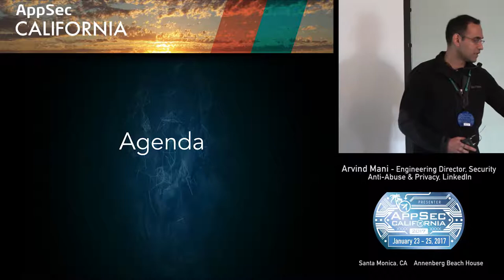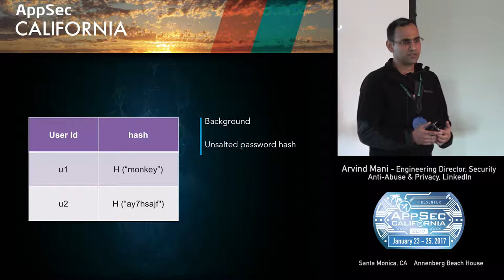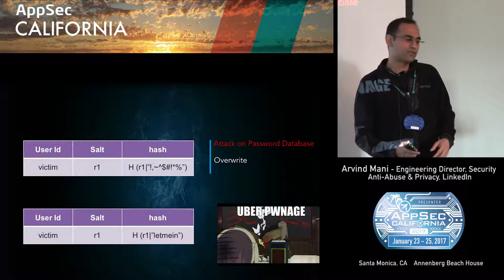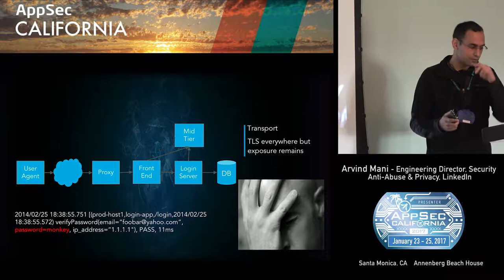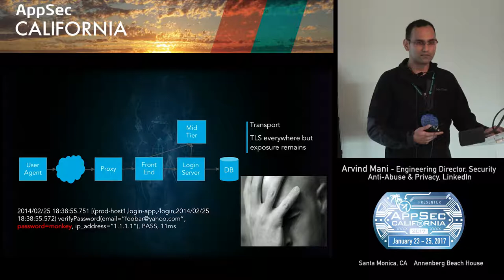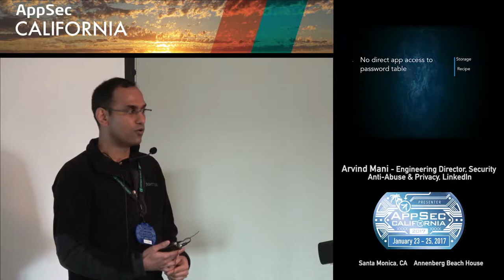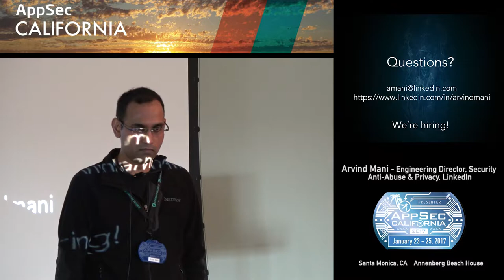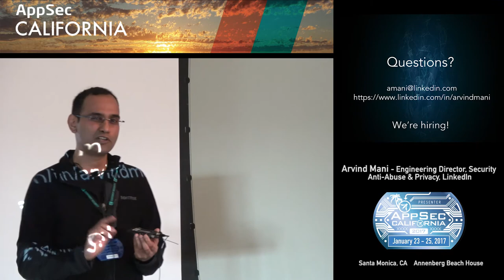APPSEC CA 2017 Arvind Mani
Life of a Password
Arvind Mani
Engineering Director, Security, Anti-Abuse & Privacy
Arvind is the head of Trust Engineering at LinkedIn where he leads a team of 60+ engineers who solve security, privacy, and anti-abuse problems. He has over 16 years of experience in security and has spent the past decade securing several Alexa Top 50 websites. He graduated from the University of Maryland with a Masters thesis on authenticated key agreement in dynamic groups. On weekends Arvind enjoys coaching his son’s FIRST Lego League Robotics team.